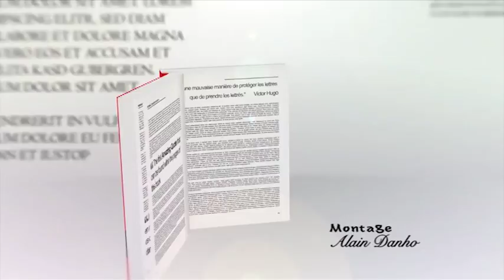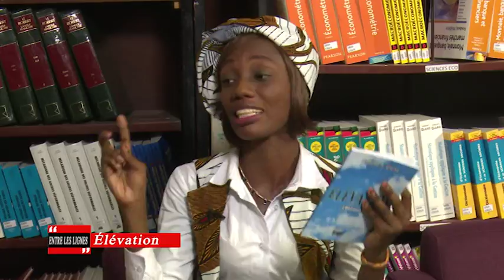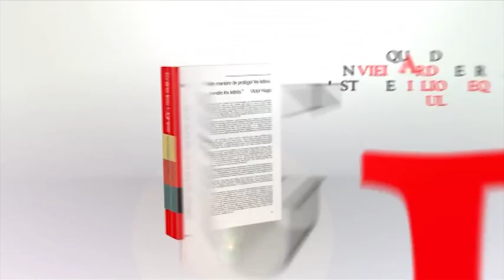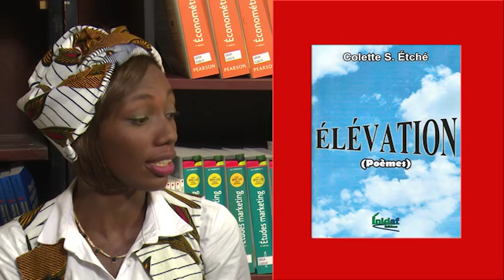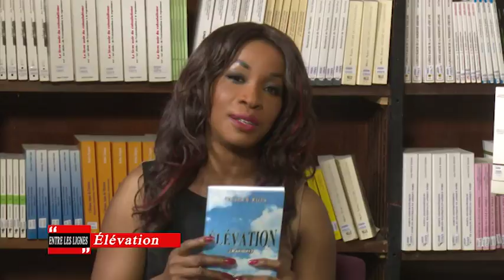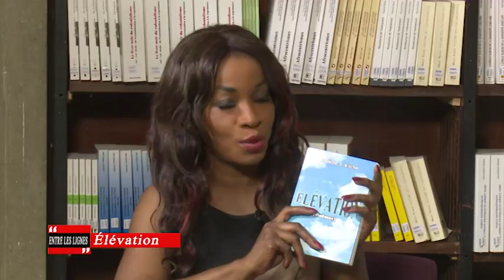Entre les lignes du 07 Juin 2018 avec Colette Etché par Christelle Mélèdje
Retrouver ici l'ntégralité de votre émission "Entre les lignes" du 07 Juin 2018 avec Colette Etché qui explique son oeuvre "Elévation" présenté par Christelle Mélèdje